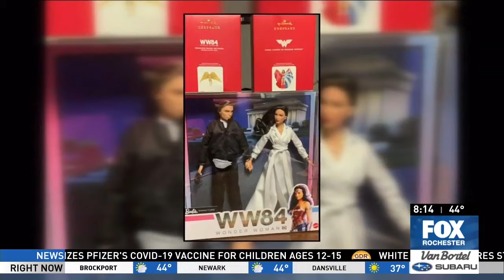Nursing Week Spotlight: Local hero salutes Wonder Woman!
In our  series recognizing local nurses, we spoke to Jarrod Atkinson.
Jarrod is a registered nurse at Unity Hospital, who also happens to collect Wonder Woman memorabilia.
We talked to him about what his career is like and how he got involved with his hobby.